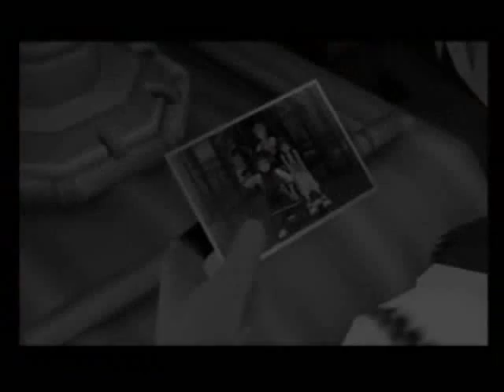Kingdom Hearts - L'uomo che usciva la gente [Better-HQ]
*Da guardare in Alta Qualità!
Remake del campione di incassi "L'uomo che usciva la Gente", direttamente da Mai Dire Martedì.
Casting
Roxas as Bip Bip Ballerina
Axel as Mariottide
Riku as Anna Pannocchia
and GUEST STAR
Sephiroth as Billy Ballo
Regia di Bruce LagodiGarda (Sora)
Commentate e Divertitevi!